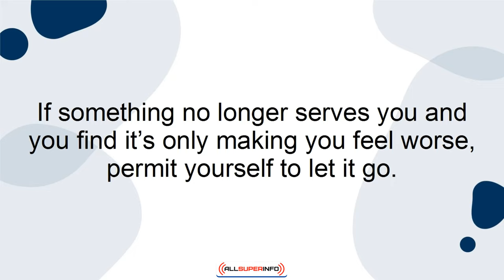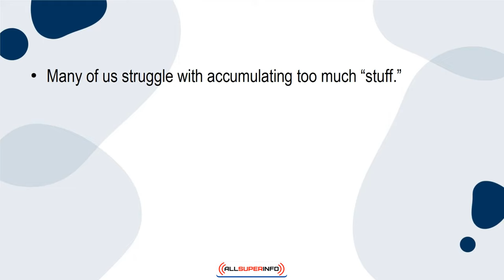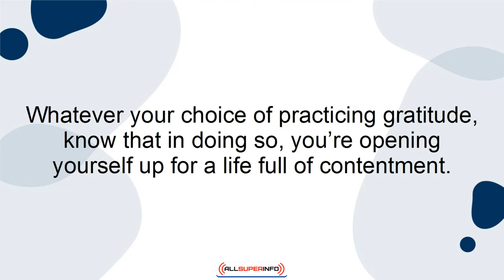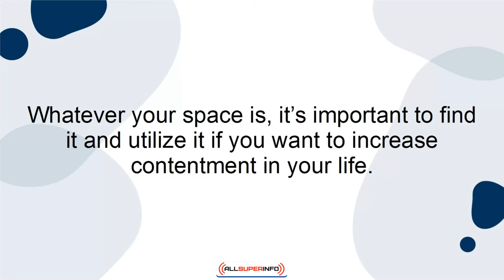07 6 Simple Ways to Increase Contentment in Your Life